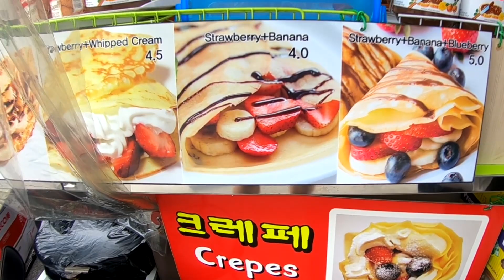Korean Street Food - Famous Dongdaemun Grandfather Crepe / Dongdaemun, Seoul Korea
Dongdaemun Street Food - Famous Grandpa Crepe
동대문 길거리음식 - 할아버지 크레페, 딸기+바나나